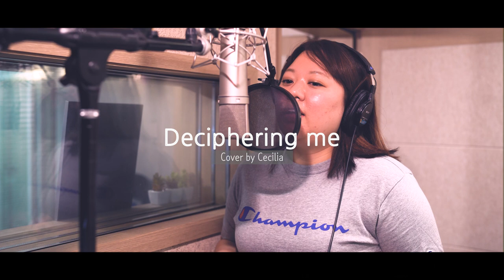Brooke Fraser - Deciphering me Cover by Cecilia (from New Zealand) Recording Experience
뉴질랜드에서 오신 Cecilia 님의 스튜디오 녹음체험 Brooke Fraser - Deciphering me Cover by Cecilia (from New Zealand)

Airbnb Trip Studio Recording Experience